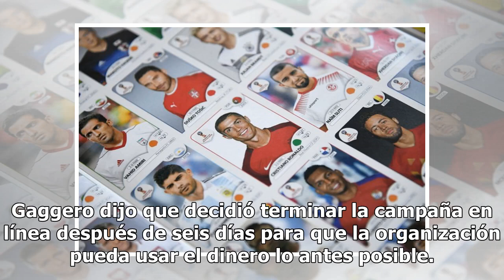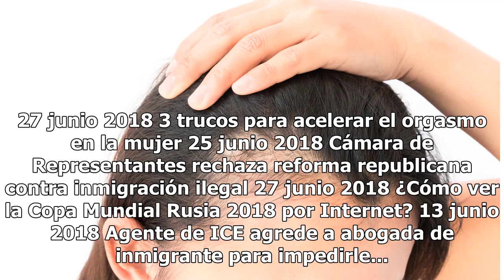Niño recaudó $13,000 vendiendo limonadas para ayudar a pequeños inmigrantes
Shannon Cofrin compartió la imagen de su hijo. Un niño de 6 años logro recaudar más de $13,000 dólares vendiendo limonadas para ayudar a niños migrantes que han sido separados de sus familias en la frontera de México con Estados Unidos. El niño y su madre inicialmente montaron un puesto de limonada ...